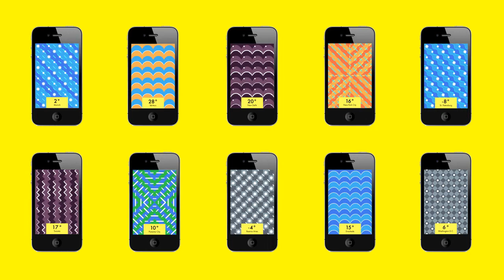Weather Patterns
A weather app concept
Interaction Class / Student Exchange program / AKI Institute of the Arts, Enschede, the Netherlands